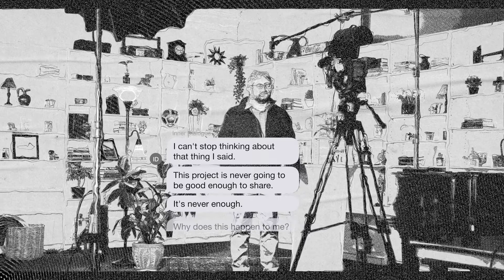“The One with Weird Cookies” | This Might Help | connect.faith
Back in February, we were able to come together to film the second season of connect.faith. We brought together all sorts of people to continue to explore the intersection of creativity, spirituality and justice, around the theme “a new day”—and we can't wait for you to see it.

This is the first episode in a new series Bryan is creating called, “This Might Help”. In this episode, Bryan talks about how acknowledging the possibility of failure can be creatively freeing and reminds us that the stakes aren’t usually of cosmic proportions.

“Failure is always an option, sometimes you end up throwing it away and starting over; sometimes if you take the risk of failure, you can end up with something surprisingly good.”

“There is no way I can fail is such a way that it stops a new day from coming. Sometimes it doesn’t come the way we want, but there is always the hope of a new day.”